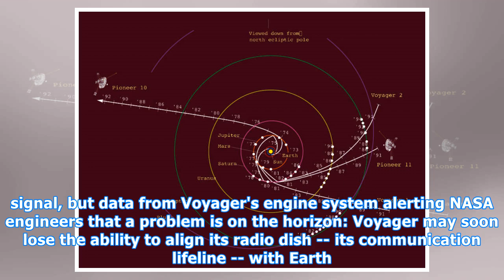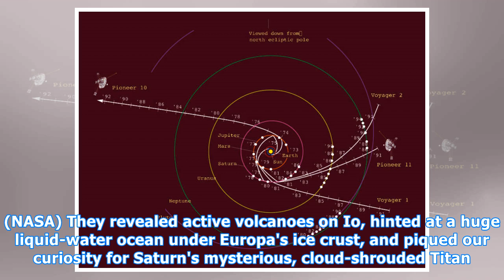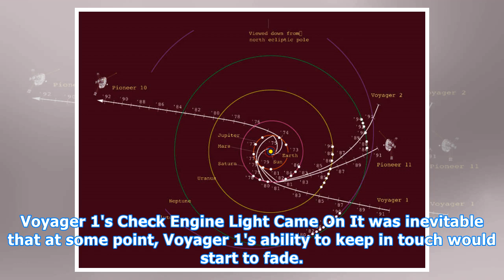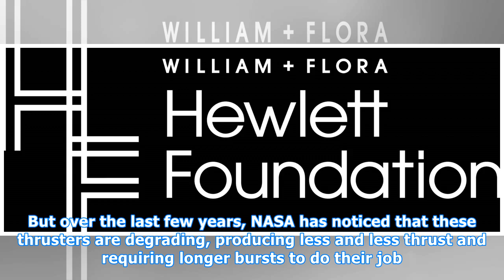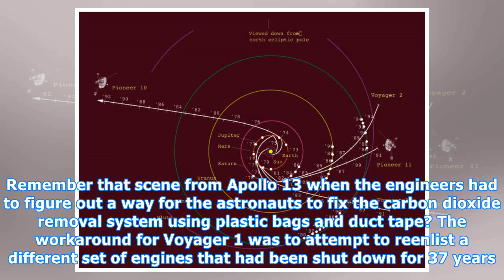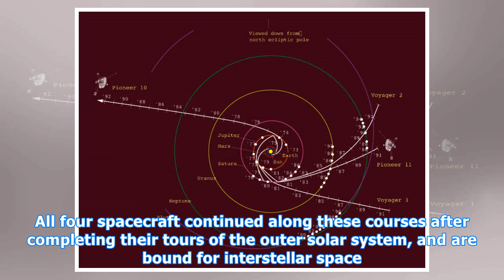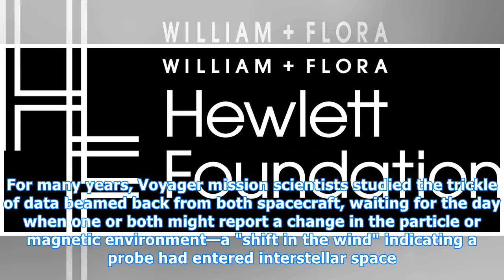Voyager Is 13 Billion Miles Away and Needs a Repair: Here's What Happened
Trickling in through the giant radio dishes of NASA's Deep Space Network, faint whispers from a distant robotic explorer deliver a message: I may not have much time left. It is Voyager 1, our most distant explorer, still functioning and communicating with NASA as it speeds ever farther into deep spa...